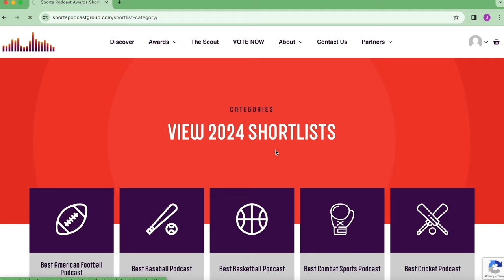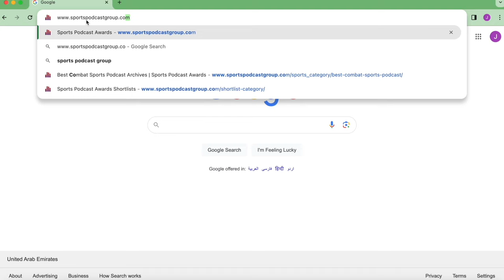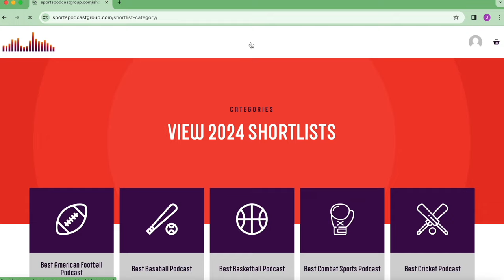LEWIS CROCKER MISSES WEIGHT BY 3LBS! - BELT ONLY ON THE LINE FOR JOSE FELIX | WEIGH IN & FACE-OFF